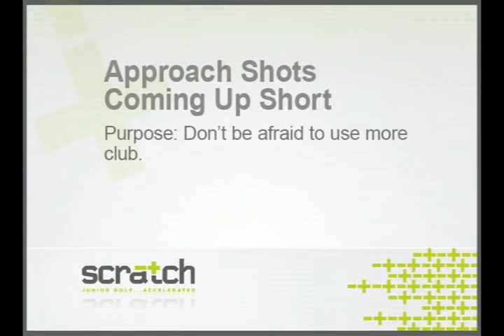Golf Video Drill: Approach Shots Coming Up Short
Are your approach shots coming up short? Watch this drill to improve your game.